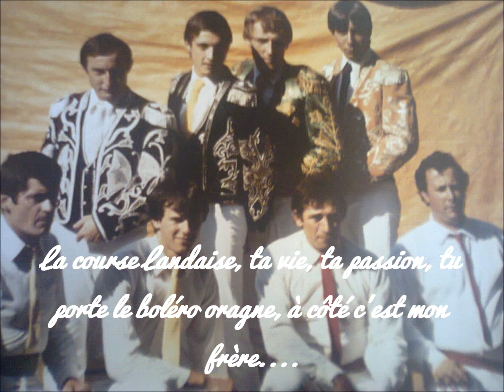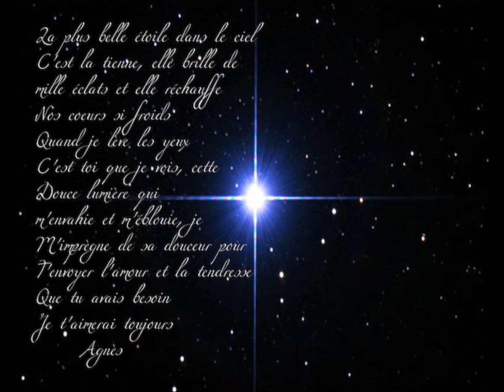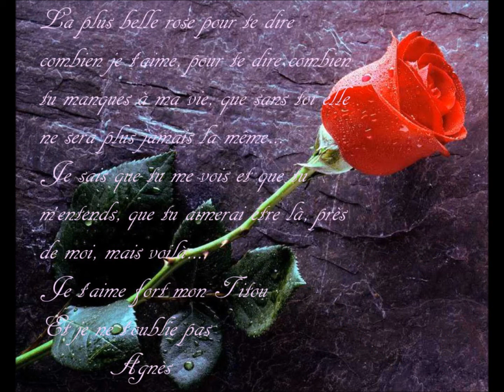♥ しѺ√乇 ♥ TITOU, ma Vie ... ♥ しѺ√乇 ♥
Sur une chanson de Jean Jacques Goldman, artiste que tu aimais tant, sur des paroles qui en disent long sur mon ressenti et auxquelles on ne peut rien ajouter de plus...
Je t'aime, que Dieu te garde et te bénisse
Agnès

TITOU
Tu es parti... Alors je ne vais pas raconter l'histoire de notre vie, elle n'appartient qu'à nous.
Il reste l'absence, ce vide et ce manque de toi qui n'en finissent pas, je suis triste et je t'appelle...
Tu es ma vie, ma plus belle histoire d'amour, je vis pour toi et à travers toi
Tu es dans mon coeur depuis 26 ans, tu as été le premier à avoir su prendre soin de moi et me donner l'amour que j'avais besoin, mais la vie nous a séparé tant de fois...
Je me souviens que en 1988 tu avais dis à mon frère "si je suis champion de France des jeunes écarteurs, je fais un bébé à ta soeur". Tu as été champion de France mais tu ne m'as pas fait ce bébé, il est arrivé 19 ans plus tard, une fille, Maëva, le plus merveilleux des cadeaux que tu ais pu me faire. Elle te ressemble, tu vis à travers elle, elle a ton regard, tes yeux.
Je n'ai pas réussi à t'enlever tes douleurs, j'aurai tellement voulu les prendre en moi, je subis cela comme un échec, je n'ai pas réussi à te sauver, je subis cela comme un échec.
Je t'aime et toujours je t'aimerai
Repose en paix Amour de ma vie.
On se retrouvera...

Depuis le jour où je t'ai rencontré,
Je vivais pour toi, tu es entré en moi
Et tu n'en ais jamais sorti
Je vis pour toi depuis toujours
Que tu me déchires ou que tu sois tendre
Quand ton coeur se faisait trop lourd
J'étais la seule à pouvoir te porter secours
Tu vivras toujours en moi
Même loin je vivais pour toi
Jour après jour tu es ma plus belle histoire d'amour
Je vis pour toi, en souffrant mais au moins moi je vis
Je suis perdue sans toi, je suis triste et je t'appelle
Je vis pour toi, je n'ai rien d'autre
J'existe par toi, tu es mon ombre et ma lumière

Dans ton coeur si grand je pouvais y voir tes sentiments
Dans ton esprit tourmenté je pouvais y voir ton désarroi
Dans mon coeur à moi j'y vois l'amour que j'ai pour toi
Qui jamais ne cessera et que toujours j'aurai en moi
Tes sourires, tes paroles, ta voix, ton regard
Ta façon de dire les choses, tes silences pour mieux te protéger
Tes souffrances si injustement infligées
L'incompréhension et ce mal qui t'ont rongé
Plus jamais je vivrai ces moments si particuliers
Plus jamais je ne pourrai me blottir contre toi
Plus jamais tu me diras les mots qui me réconfortaient
Plus jamais je ne pourrai te consoler et te rassurer
Plus jamais il y aura de "NOUS"
Je ne t'oublierai jamais et jamais je ne cesserai de t'aimer...
AGNES